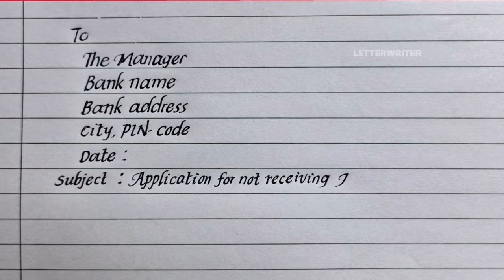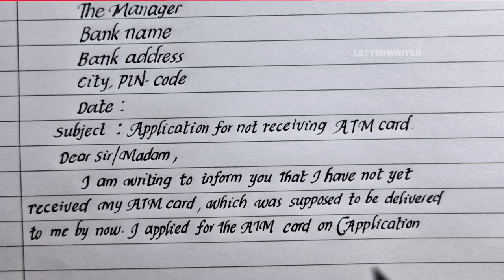Application For Not Receiving ATM Card ||Application To Bank For Not Receiving ATM Card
Application For Not Receiving ATM Card
Application To Bank For Not Receiving ATM Card

🌟In this video, we guide you through the process of writing an application to your bank for not receiving your ATM card. If you’ve been waiting for your ATM card and it hasn’t arrived yet, this video is for you! ✉️